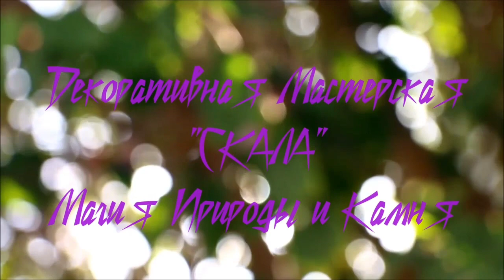REPLACING THE BATTERY IN THE AIRBRUSH LMH190801_05 WITH ALI - TESTING!!!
Hello again my little airbrush lovers! Do not be surprised, but it's me again!))) And today we have in mind the third part of the gift from my beloved wife - Battery Airbrush Model LMH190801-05

This time I sent garbage from the inside of the airbrush to its battery with a release date of 2012!!! Mashallah!? I ordered separately a huge battery of 7.4 volts and 3000 milliamps with a capacity. Of course, the Chinese deceived me again and sent a battery born in 2017 !!! But the main thing is that it works! Tests are yet to come!))) All patience and kindness.

Selamat datang!